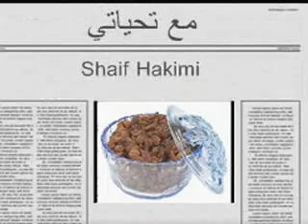يا زارعين العنب - ابو بكر سالم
يازارعين العنب ماباتبيعونه!!
صبر ع الصبر ساعه - عسى بعد الصبر تشرب من الحالي**
والصبر عند العرب طاعه .. وعقب الصبر مضمونه**

بلانا بهم ربي وولاهم على قلبي وهو والي**
مازال في يدهم قلبي ...يميتونه ويحيونه!!
وكم نسأل البحري .. اذا نسنس علي جنوب وشمالي!!
عسى شي خبر سري ..يطمن نفس محنونه
يازارعين العنب ماباتبيعونه